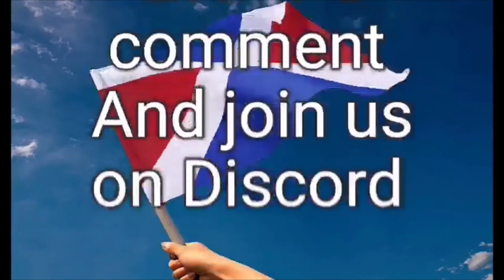Capecord Phil Craig Q&A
The full 75 minute-long Q&A with Cape Independence Advocacy Group (CIAG) spokesman Phil Craig on the Capecord Discord server - the premier discord server for the independence movement.